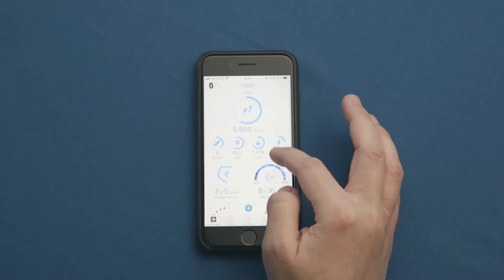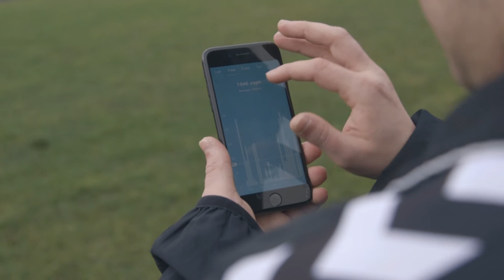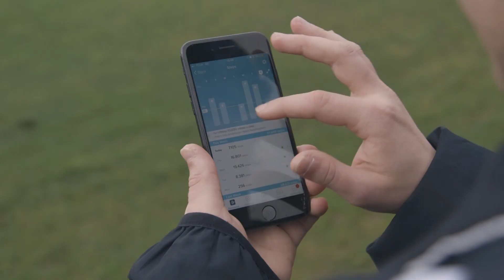Digital Health and Quality of Life Technologies Research Lab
Katarzyna Wac, PhD & The QoL Lab
DIKU, University of Copenhagen, Denmark
CUI, University of Geneva, Switzerland

Thank You for referencing this work, if you find it useful!

Citation of a related scientific paper:
Wac, K. (2018). From quantified self to quality of life. In Digital Health (pp. 83-108). Springer, Cham.